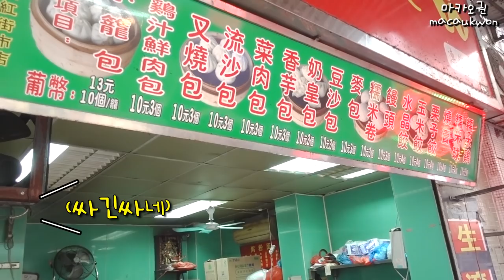마카오 현지느낌 물씬 풍기는 재래시장에서 먹방! (불어라 미풍아 촬영지)